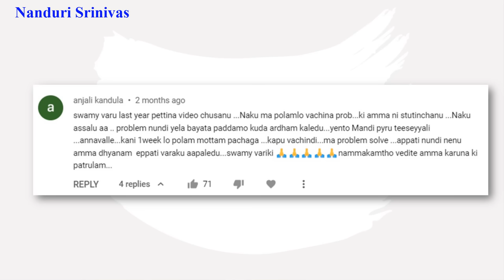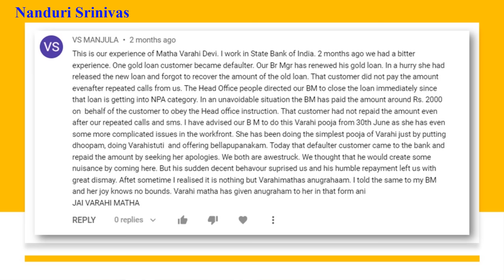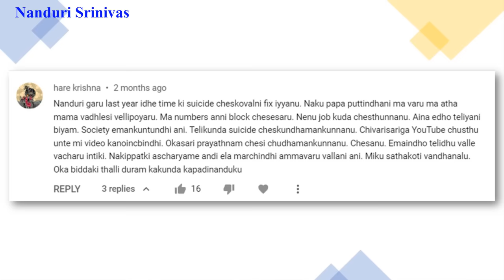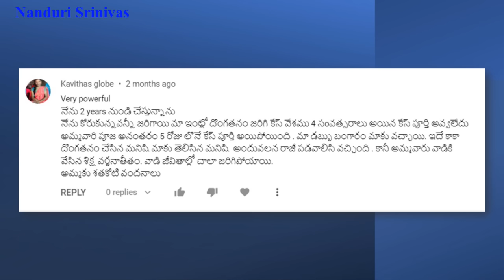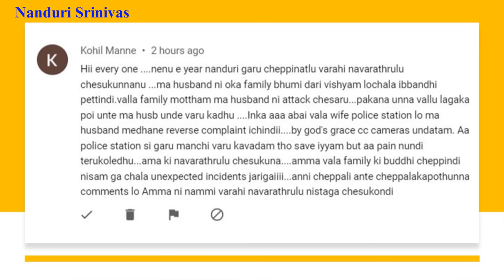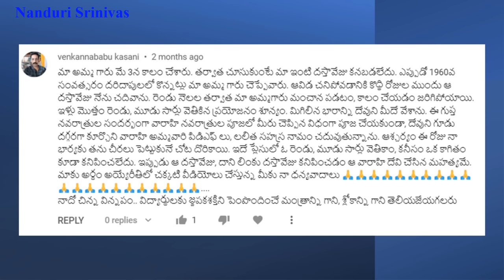వారాహీదేవి వీళ్ళ కష్టాల్ని ఎలా తీర్చిందో వినండి | Miracles of Varahi Pooja | Nanduri Srinivas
Thousands of our channel Family members celebrated Varahi navratris and had divine experiences. They keep sharing them with me. But I never get so much of time from Nanduri garu to show all of them.

During one of our Visits to Guruvu gari house recently, Navratri conversation came up and I showed some of those messages to Guruvu garu. He felt very happy and narrated 6 of them in this video.
You will be surprised to see how our channel videos are positively impacting lives and people are coming out of their issues